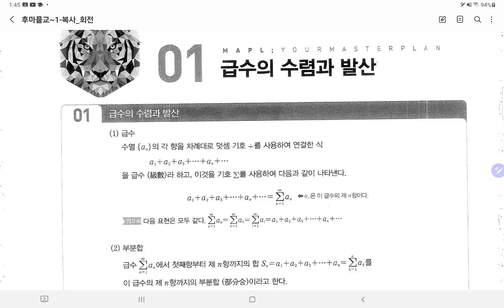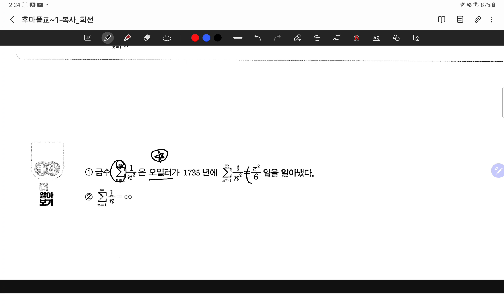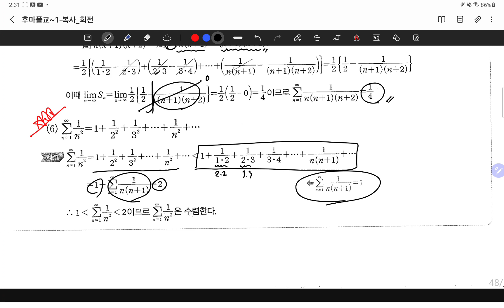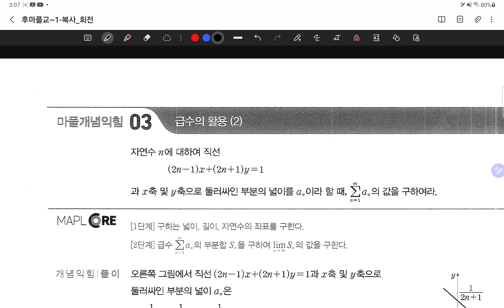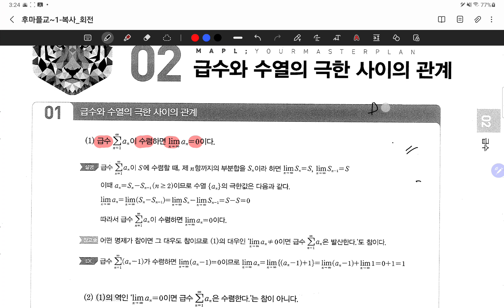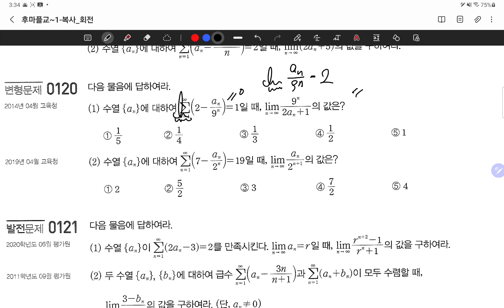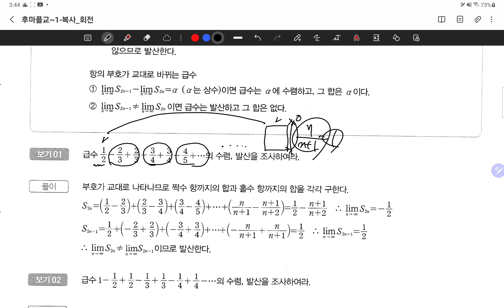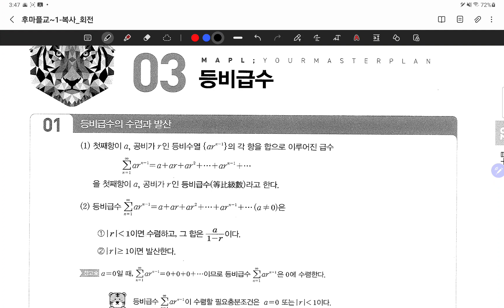22.01.08.토.마플미적분.급수(등차계열).#52~64